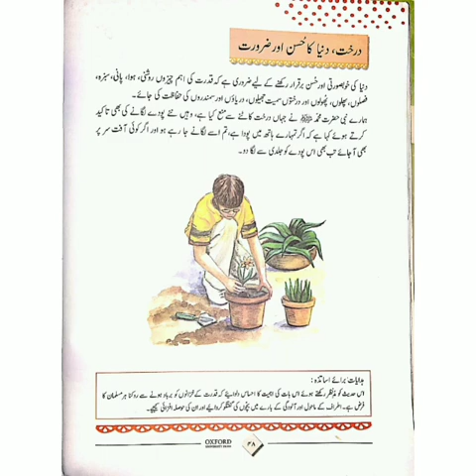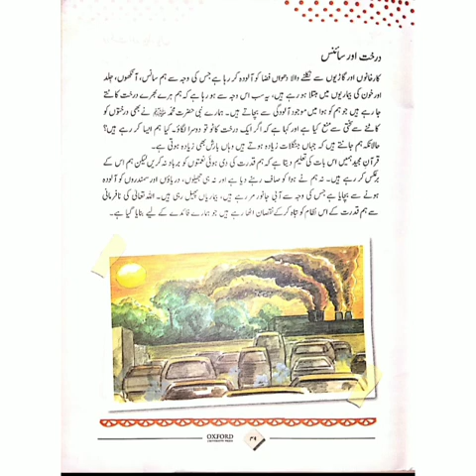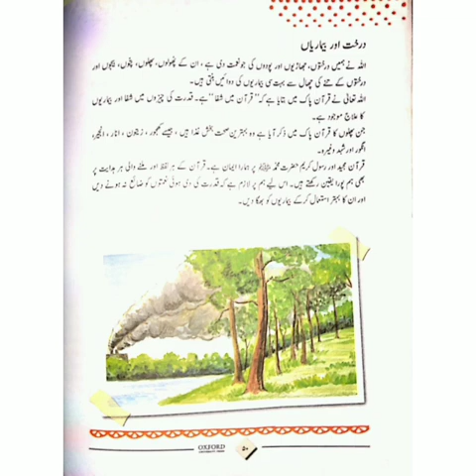22-12-20 | STD 2 Islamiyat | سبق درخت دنیا کا حسن اور ضرورت